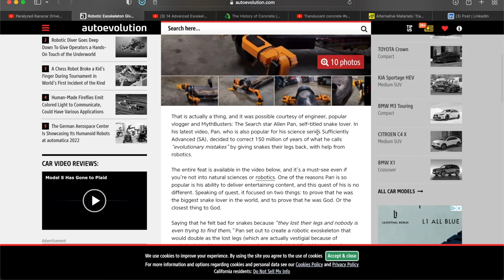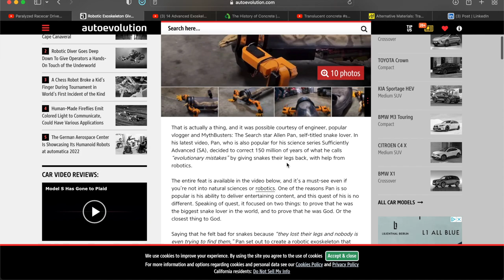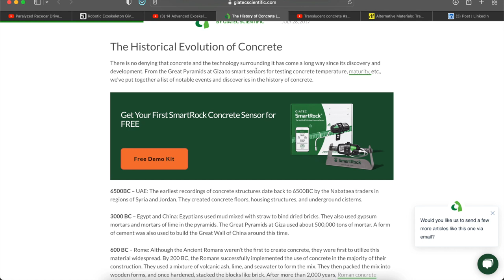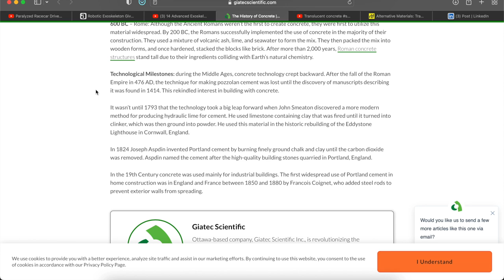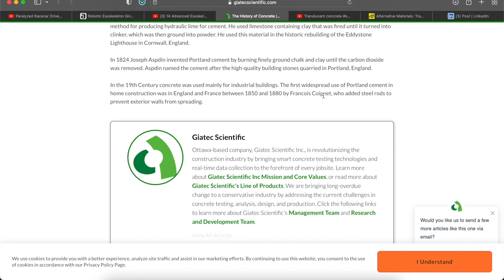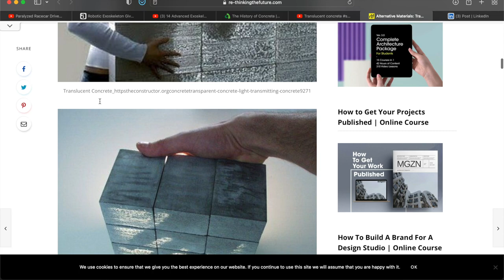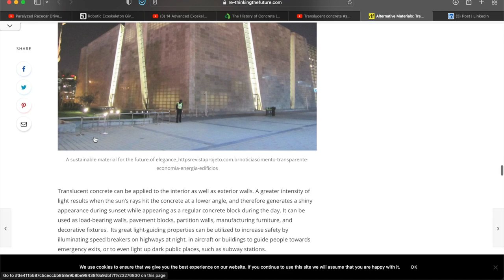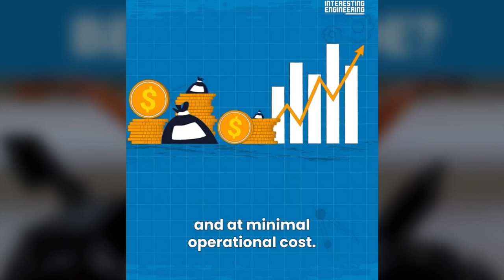The Daily Digital Show - August 19, 2022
In this episode I share with you how exoskeletons are allowing quadriplegics to walk again and also making snakes walk "again", what is translucent concrete, and how Audi car manufacturer is using A.I.
Flashback Friday: How long has concrete been around

Details:
Topic 1: Exo-Skeleton Part 1

Topic 2: Eco-Skeleton Part 2
Link(s):

Topic 3: Flashback Friday
Link(s):

Topic 5:  First look into Audi digital factory
Link(s):

Timestamp:
00:00 - Introduction
01:02 - Quadriplegic
05:00 - snakes w/ legs
09:08 - Flashback Friday
12:50 - Translucent Concrete
15:59 - Audi
20:21 - Conclusion